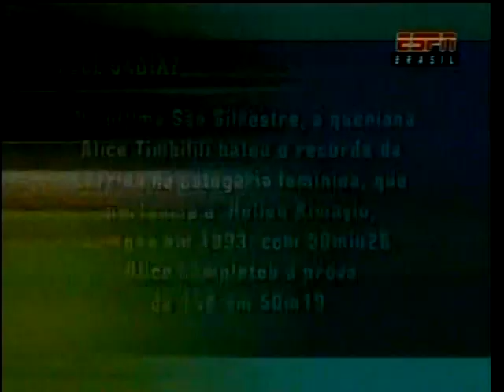Simone Alves da Silva - 2011